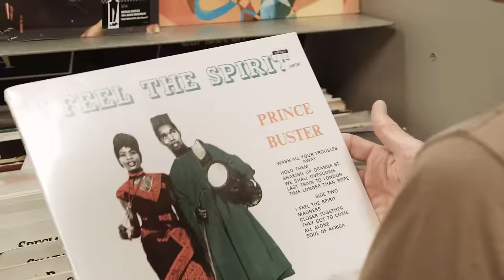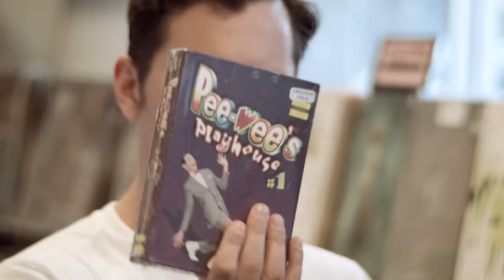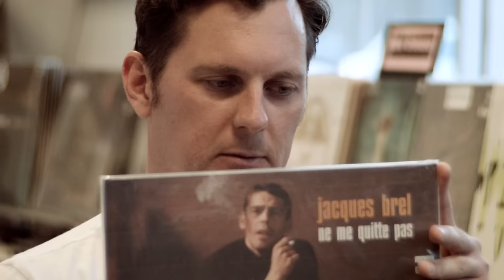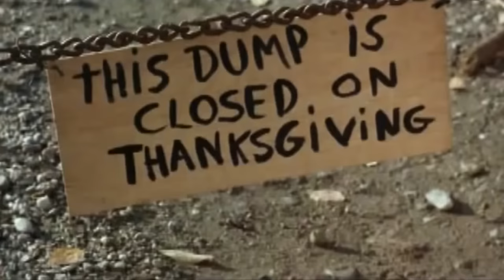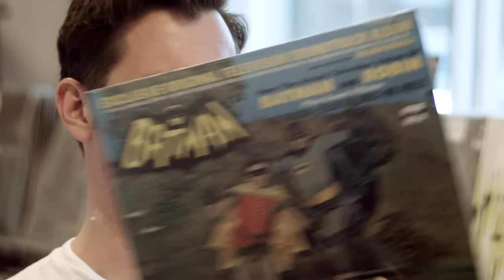Tijuana Panthers - What's In My Bag?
Tijuana Panthers go shopping at Amoeba Music in Hollywood.

Check out their picks:
Prince Buster - I Feel The Spirit (LP)
Pee Wee's Playhouse - The Complete Collection #1 (DVD)
Pee Wee's Playhouse - The Complete Collection #2 (DVD)
Milli Vanilli - Blame It On The Rain (12")
The Stranglers - Let Me Down Easy (LP)
Jacques Brel - Ne Me Quitte Pas (LP)